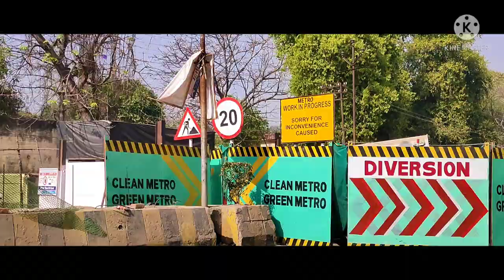Kanpur Metro UG | TRAILER | Part 6 | 2 More Stations | KA Creations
Hey Guys,

We come back with the most awaited development project i.e., Kanpur metro project.

We have made a video to show the actual ground level work on this project. It is needed actually because kanpur metro is the fastest developing metro project after Lucknow metro in India.

So please enjoy the video and also enjoy the hard work and dedication of UPMRC and Afcons.

• Mic used:

• Gorilla Pod used :

• Phone used:

• Best mic for vloggers :